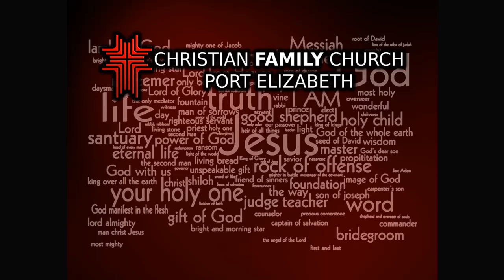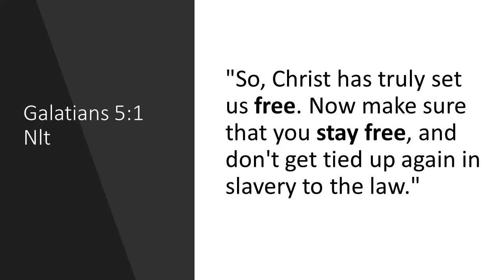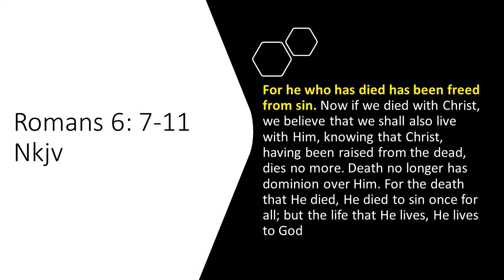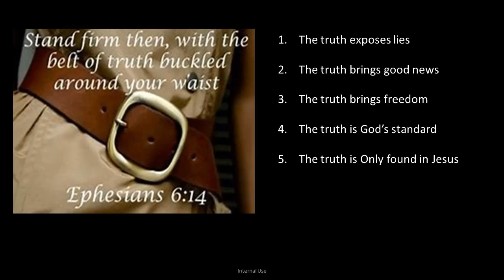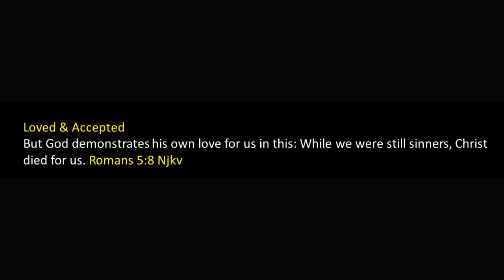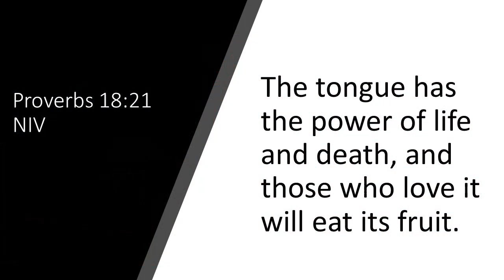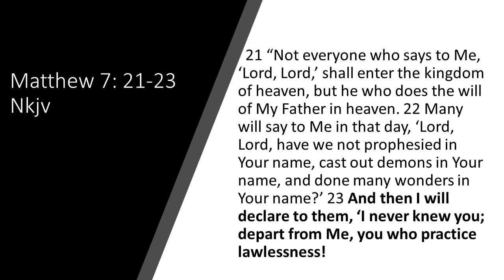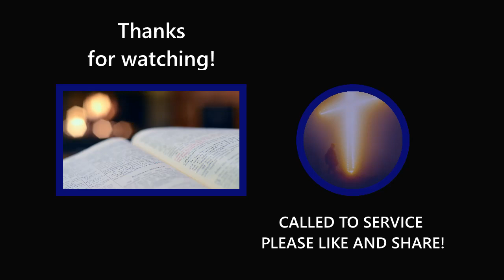C.F.C.I PORT ELIZABETH PASTOR PAULA GRUNDLING. CHRIST HAS SET US FREE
Who are you? what is your Identity? A sermon about having an Identity in Christ and how he paid for that Identity on the Cross. with scriptures